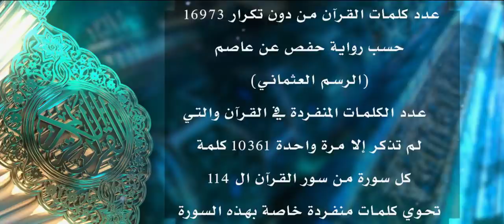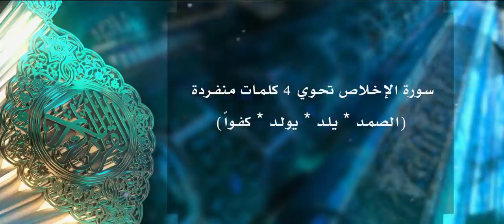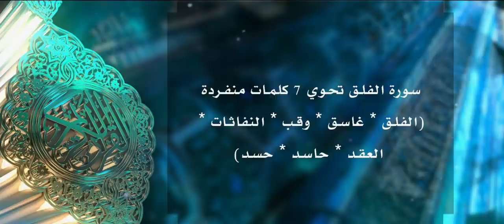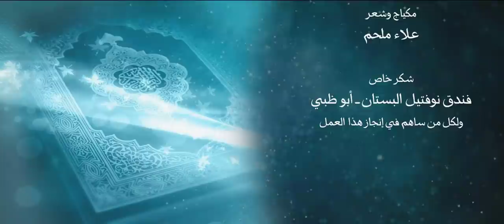أنزله بعلمه 11 هندسة الكلمات الفريدة في القرآن الكريم